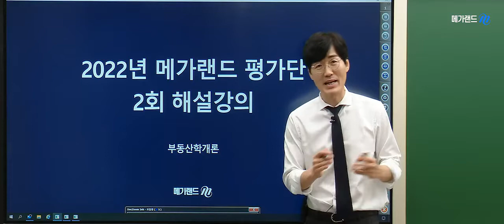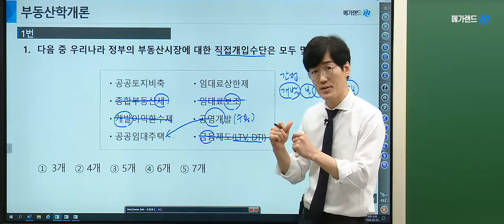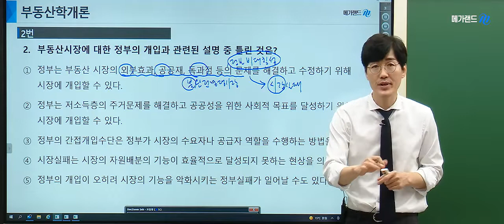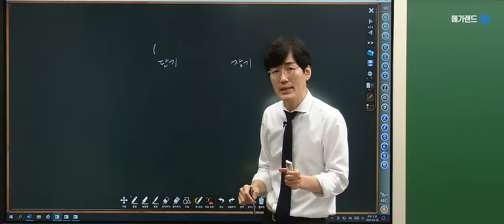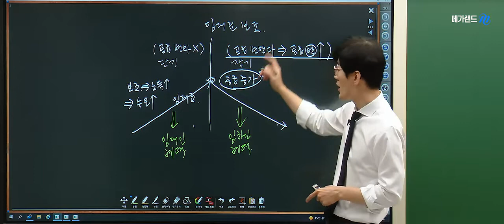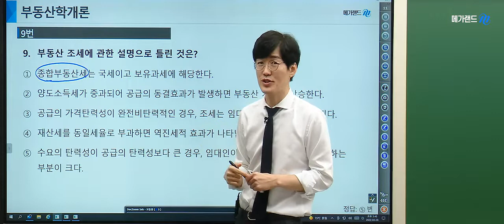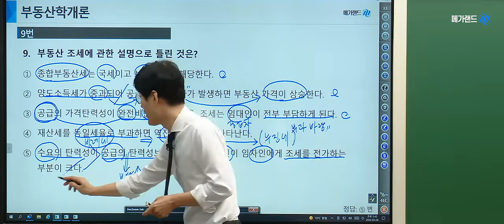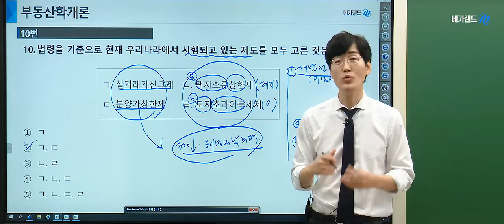[김포중앙 공인중개사학원] 제 33회대비 부동산 학개론 황재원교수님의 심기일전! 평가단 2회-정책론 해설강의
1:1 학습상담전문요원, 수강시-기본서, 인강제공,

2022 더 강력해진 교수님과